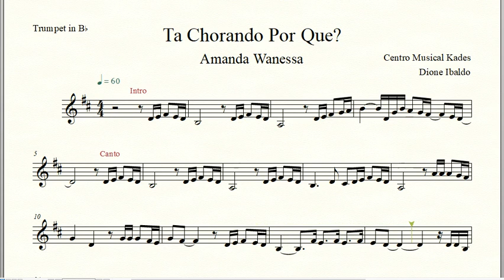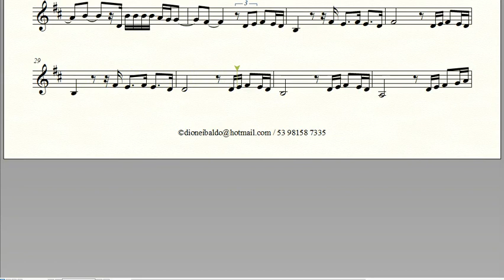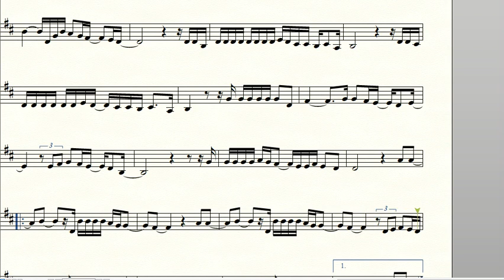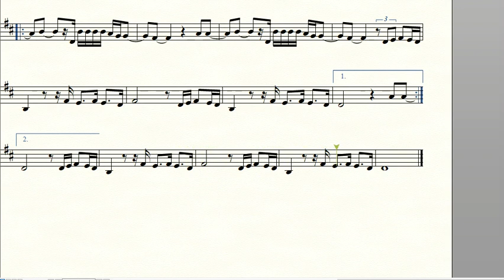Partitura TA CHORANDO POR QUE? - Preto no Branco/Amanda Wanessa - Trompete